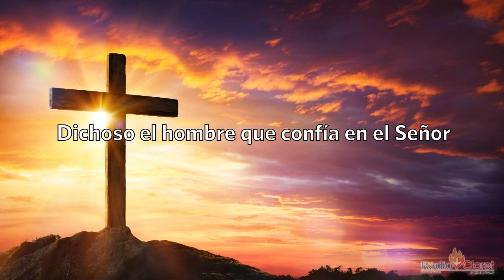El Evangelio de Hoy con el Padre Tony Díaz, cmf. 9 de Marzo del 2022